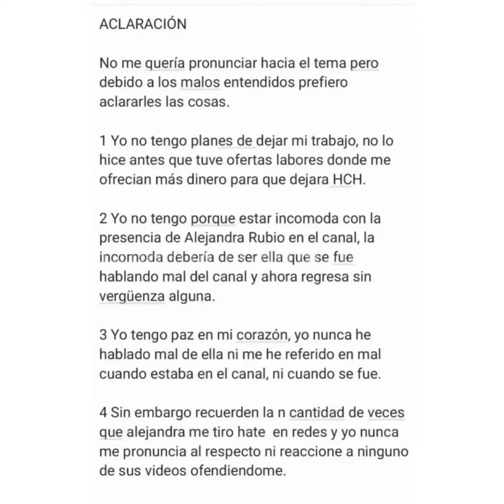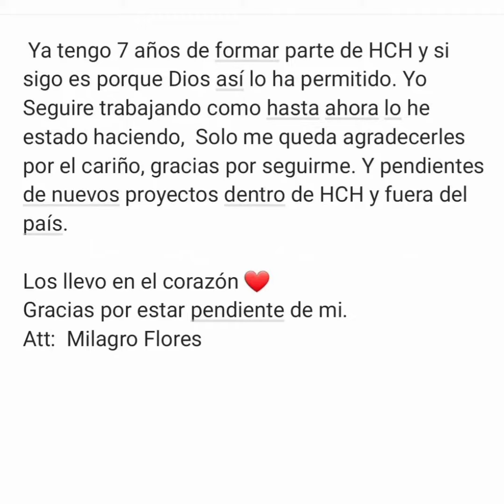Milagro: ELLA SE FUE HABLANDO DEL CANAL Y REGRESO COMO SI NADA.